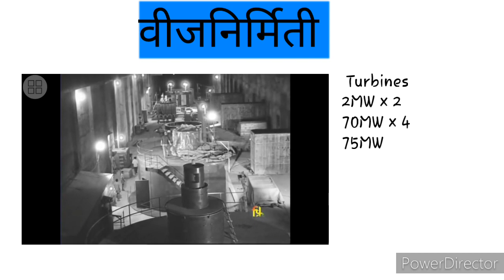धरण#सातारा|कोयनाधरण|महाराष्ट्रातीलसर्वात मोठेधरण| Koynadaminformation|koynadamsatara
कोयना धरण हे महाराष्ट्रातील सर्वात मोठे धरण आहे, या धरणाची पाणी साठविण्याची क्षमता ही 105  TMC इतकी आहे , या धरणावरती भारतातील सर्वात मोठा जलविद्युत प्रकल्प आहे , या जलविद्युत प्रकल्पाची क्षमता ही 1960 MW इतकी आहे , हे धरण सातारा जिल्ह्यातील पाटण तालुक्यातील कोयनानगर या गावामध्ये बांधलेल आहे .

koyna dam
koyna dam hydraulic power plant
koyna dam hostory
koyna dam making video
कोयना धरण
कोयना धरण वीजनिर्मिती
कोयना धरण जलविद्युत प्रकल्प
कोयना धरण माहीती
कोयना धरण इतिहास